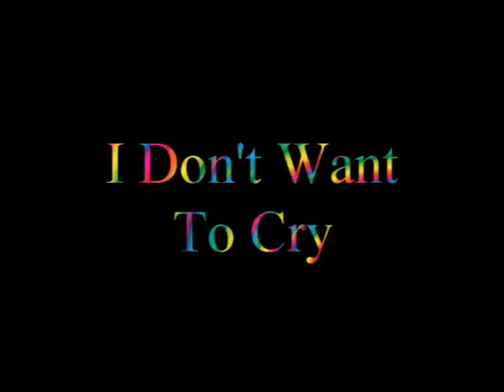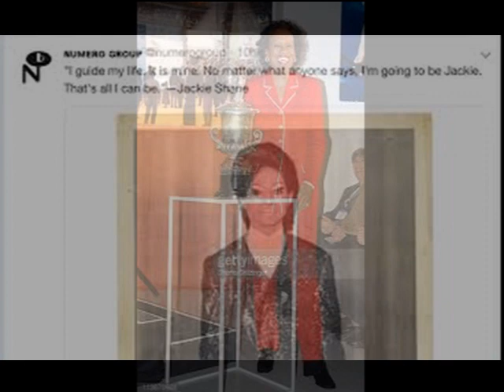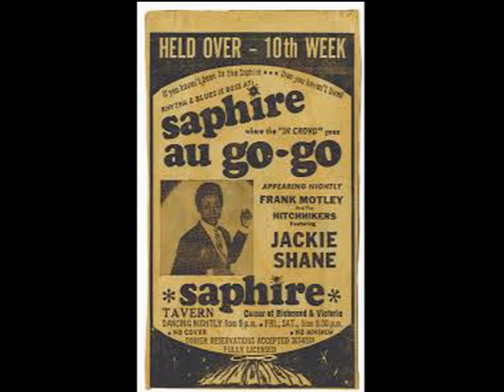I Don't Want To Cry (LIve) JACKIE SHANE Video Steven Bogarat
Originally from Nashville, Tennessee, she was born on May 15, 1940. She began performing locally in the 1950s wearing long hair, make-up, and jewellery. Vowing to escape the "Jim Crow South", in the late 1950s, she joined a travelling carnival and arrived in Cornwall, Ontario, in 1959, where she said she felt free for the first time.

In 1960, Shane moved to Montreal, Quebec,[3] where saxophonist "King" Herbert Whitaker invited her along to watch the popular band Frank Motley and his Motley Crew at the Esquire Show Bar. Shane showed up and sat down near the front. When Motley said, "Get that kid up here and let's see what he can do," pianist Curley Bridges invited Shane, then still presenting as a man, onstage for the next set, where she performed songs by Ray Charles and Bobby "Blue" Bland.[4]

She was soon the band's lead vocalist, and relocated to Toronto with them in late 1961. She returned several times to the United States, on tour with the Motley Crew (to Boston, for example, where they recorded), to New York to record, to visit her family and old friends and perform on a TV show in Nashville, or to live and work in Los Angeles where she played drums in recording sessions.[3][5] A fan mythology linked her to Little Richard, including claims that she had been Richard's backing vocalist before moving to Canada or even that she was Richard's cousin, although no verification of either claim has ever been found and no evidence exists that Shane ever made either claim herself.[6] Music critic Carl Wilson has concluded that, while in reality Shane had deep and identifiable roots in the traditions of the Southern US Chitlin Circuit, the mythology emerged because that scene's traditions were not known to Torontonians in the 1960s, and thus Little Richard was the only antecedent for Shane's performing style that most of her local fan base could identify.[6]

Throughout her active musical career and for many years thereafter, Shane was written about by nearly all sources as a man who performed in ambiguous clothing that strongly suggested femininity, with some sources even directly labeling her as a drag queen.[7] The few sources that actually sought out her own words on the matter of her own gender identification were more ambiguous, however; she identified herself as male in two early quotes to the Toronto Star, but more often appeared to simply dodge questions about her gender altogether.[8] Her identity as a trans woman was not confirmed on the record by a media outlet until music journalist Elio Iannacci interviewed her for The Globe and Mail in 2017.[9]